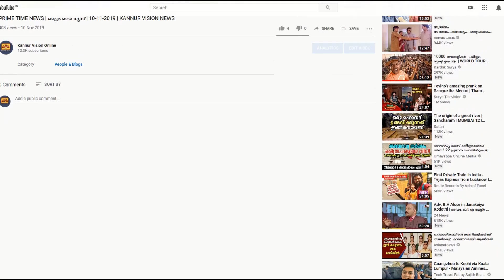ഹൈ സ്കൂൾ വിഭാഗം വന്ദേമാതരത്തിൽ ഒന്നാം സ്ഥാനം നേടി ബി വി ജെ എം എച്ച് എസ് എസ് പെരുമ്പടവിലെ കുട്ടികൾ